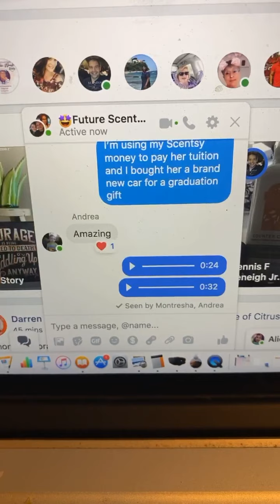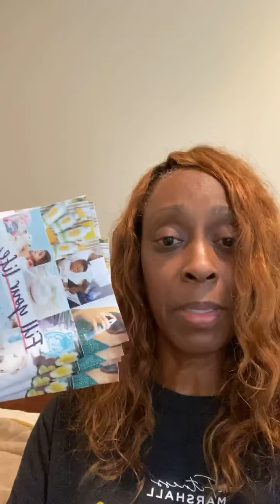Tips on helping prospective Scentsy Consultants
Love giving people the opportunity to join at 0 cost via hostess rewards. Just a few tips